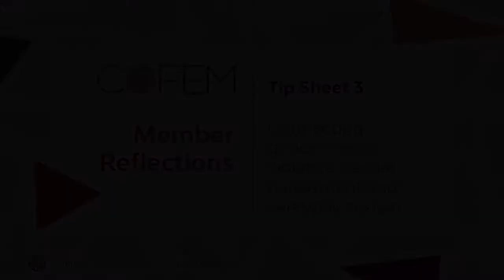Feminist Pocketbook Video Series: Tip Sheet 3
Member Reflection from Priya about COFEM's Feminist Pocketbook Tip Sheet 3, connecting gender-based violence, sexual harassment and everyday sexism, the normalisation of sexual harassment in women's everyday lives, and questioning whether movements like MeToo and YesAllWomen are effective in changing the these daily realities.